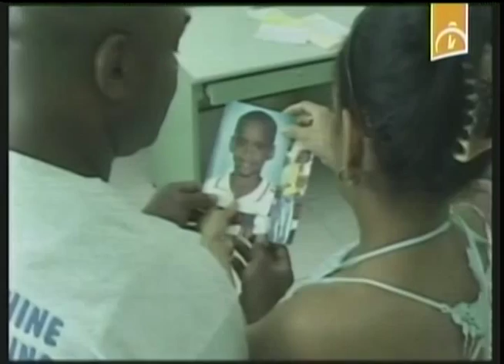Haití: Parejas que entregan amor, humanismo y solidaridad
Existen diversas teorías acerca de la elección del 14 de febrero como Día de los Enamorados, de San Valentín o de la Amistad. La fecha constituye motivo de encuentro para gente de todo el planeta. Desde Haití este reportaje del Sistema Informativo de la Televisión cubana.